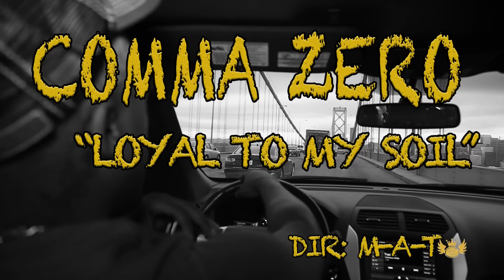COMMA ZERO - "LOYAL TO MY SOIL"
Comma Zero
"Loyal To My Soil"
Directed and Edited by M-A-T of Doin Me Ent.